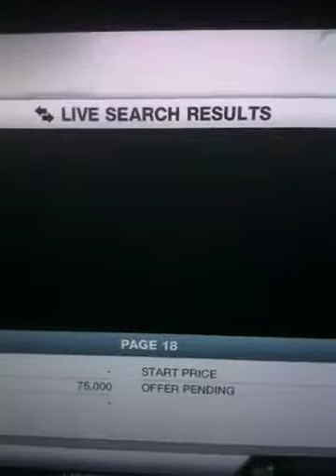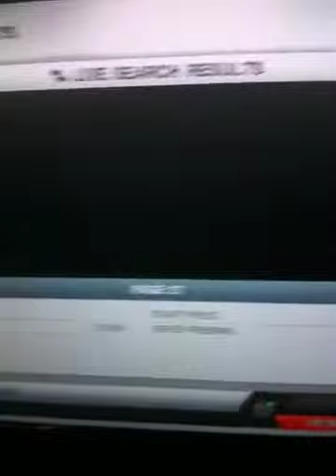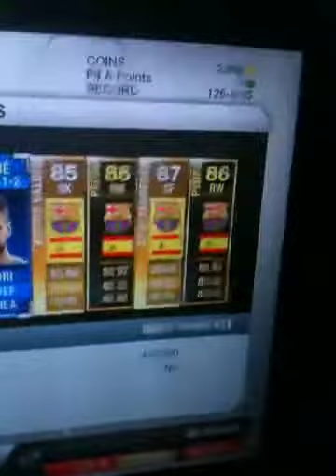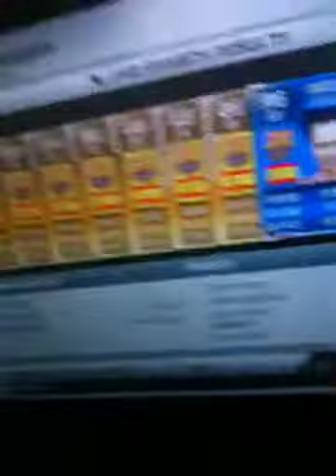FIFA 13 team the year players!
TOTY players on Playstation 3 auction house!